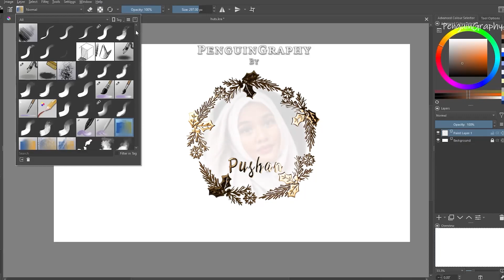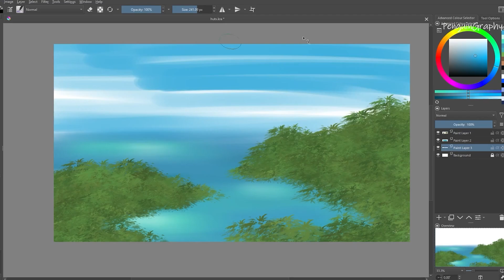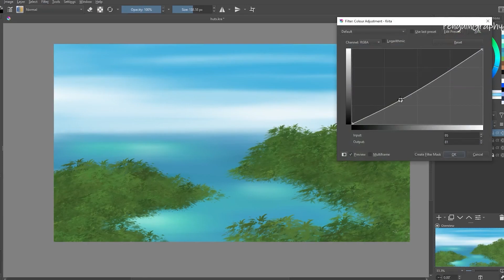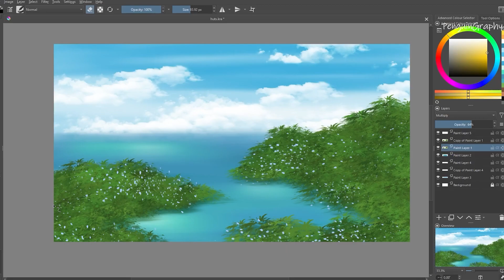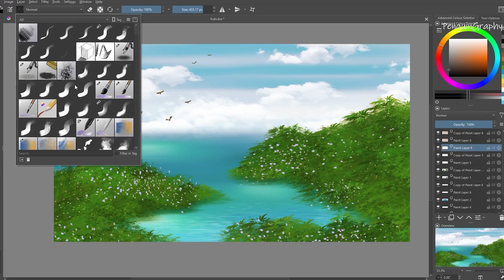Shades of Blue | Digital Art Tutorial For Beginners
Please share your feedback on my art and help me to grow.